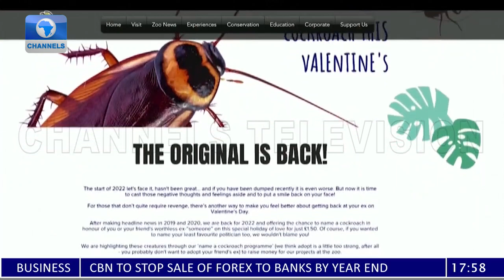Ex-Lovers Take Revenge With Name-A-Cockroach Scheme